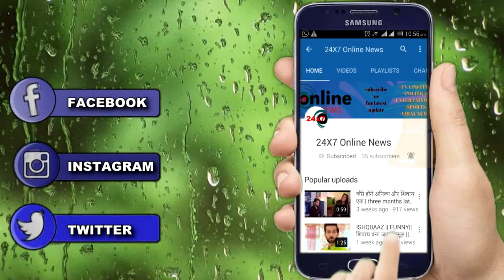KUNDALI BHAGYA || NEW PROMO || ऐसे होगी इनकी मोहब्बत की कहानी शुरु